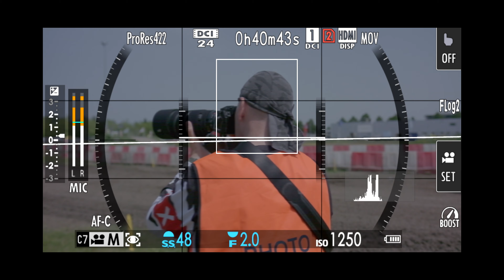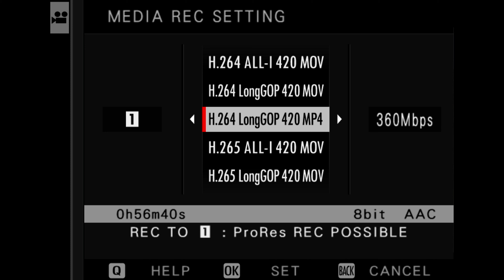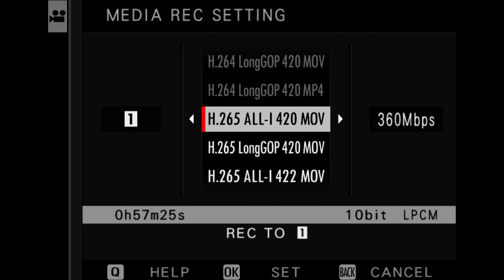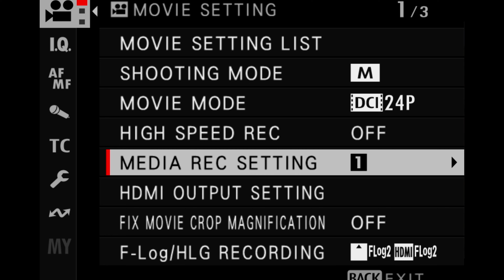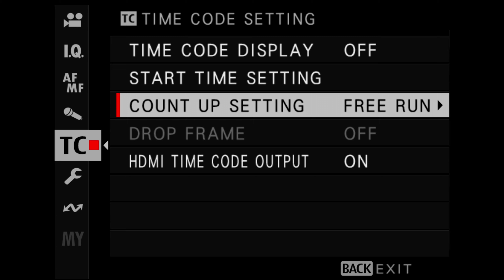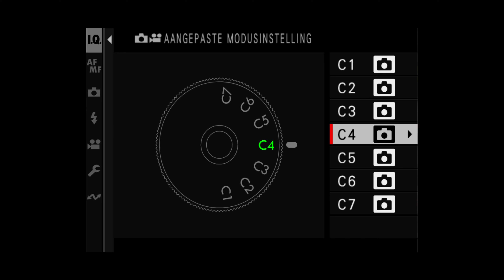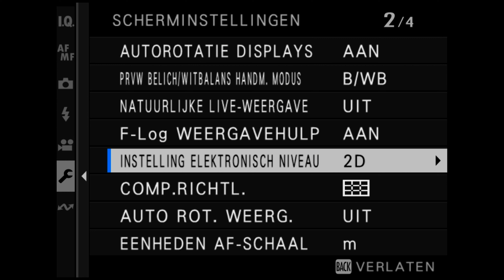FUJIIFLM X-H2S Review voor videografie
Afgelopen weekend hebben wij de nieuwe Fujifilm X-H2s kunnen testen op de motor cross van Nieuw-Vennep. Samen met Arie Bon heb ik deze camera aan de tand gevoelt in de praktijk. Tevens hebben wij deze review kunnen maken met de officiele Firmware

00:00 Intro
02:15 Geen Cinecamera
03:30 Autofocus
05:00 Media Settings
06:55 RAW video
07:45 FLog 2 + DNR
08:45 Firmware update
09:29 4 kanaals audio en Timce Code
10:40 Mode-Dial, video presets en knoppen
12:21 3D Spirit Level
12:35 Hitte
13:40 Grootste verbetering naar mijn mening
15:10 Open gate en 6,2K
16:28 Kaartsleuven
17:20 Final thoughts

Gebruik promotie code: FERRY10 en krijg 10% korting op elke aankoop bij capture one! Single versie, upgrades, styles etc!